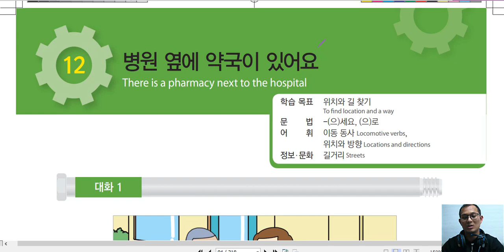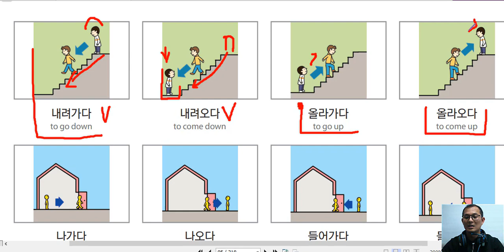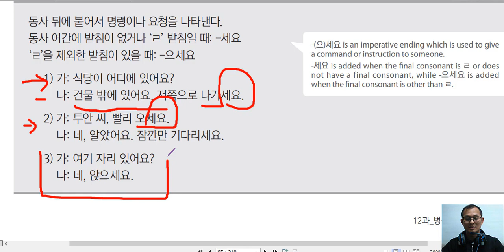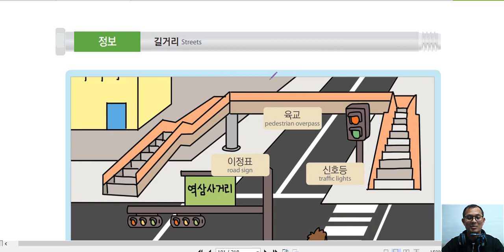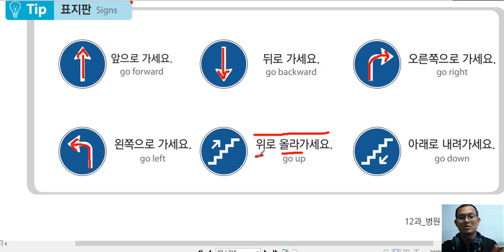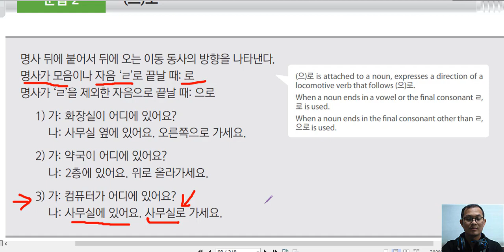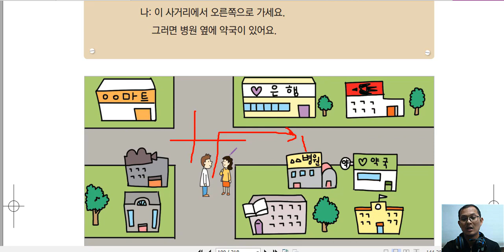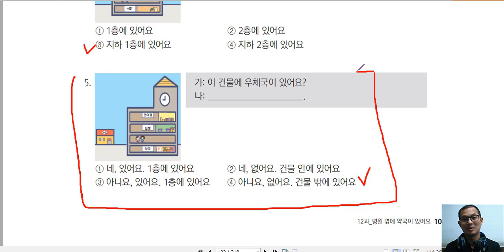រៀនភាសាកូរ៉េ កំរិតដំបូង មេរៀនទី ១២ (1-2) 한국어 12과 1-2과 병원 옆에 약국이 있어요.